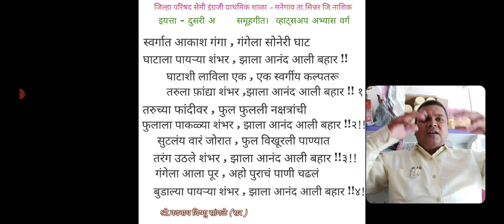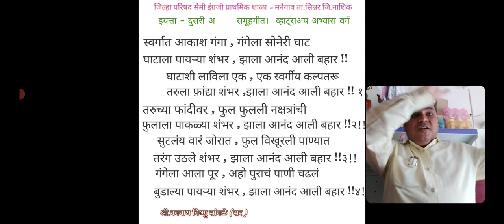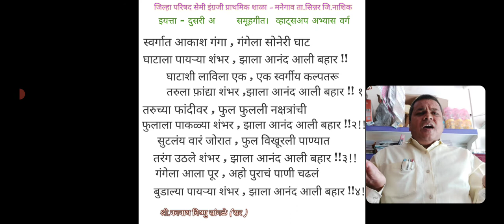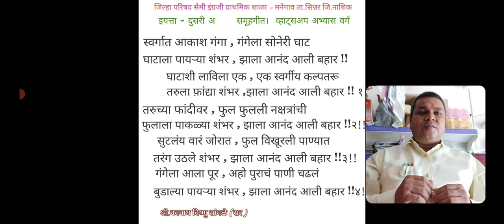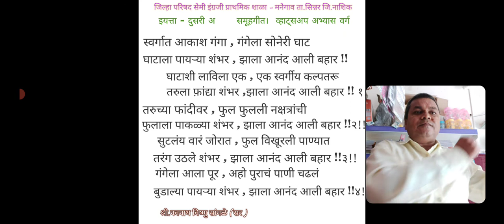स्वर्गात आकाश गंगा जि.प.प्राथमिक शाळा - मनेगाव - सिन्नर Manegaon सांगळे सर sanglesir